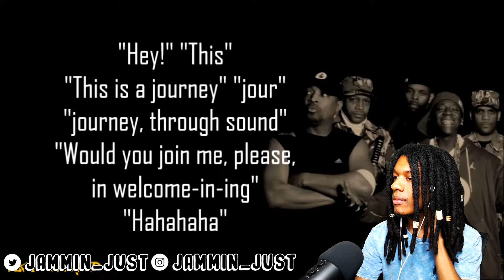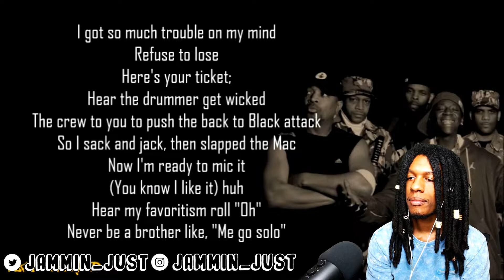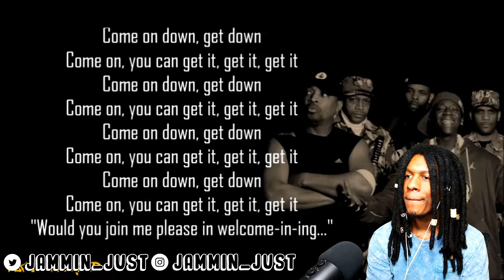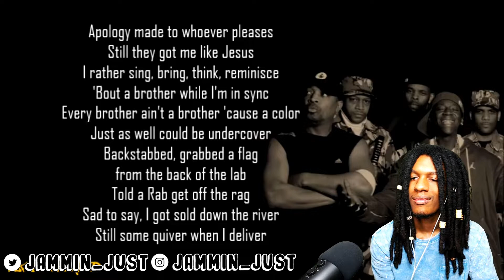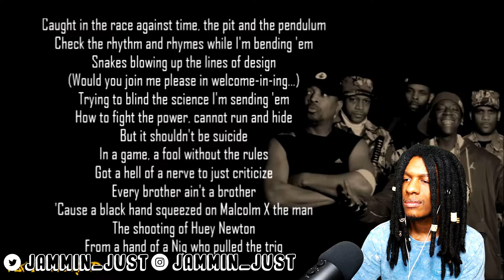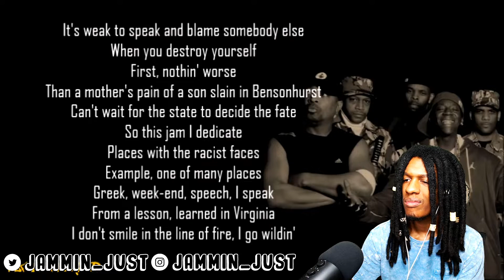FIRST TIME HEARING Public Enemy - Welcome To The Terrordome REACTION